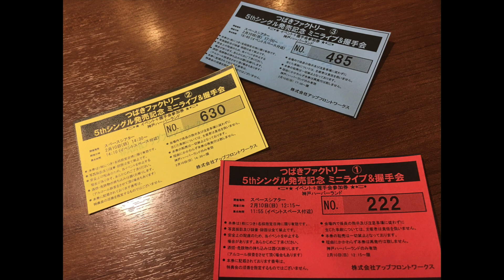【つばきファクトリー】リリイベ♡握手の対応がすごい！！！！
〒106-6137
（気まぐれなももんが）宛

あねんがのチャンネル！

モーニング娘。 がとにかく大好きなももんがです！
佐藤優樹推しの箱推しです🌟

リクエスト、感想、アドバイスなどがあればコメントお願いします(*´◒`*